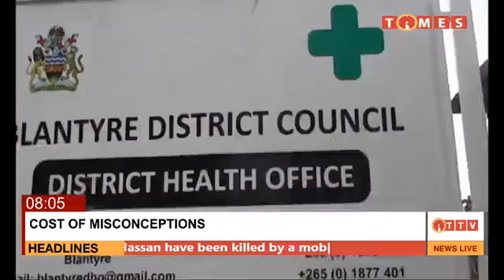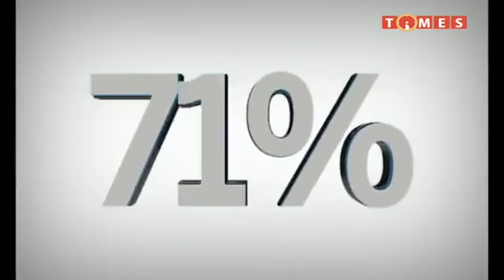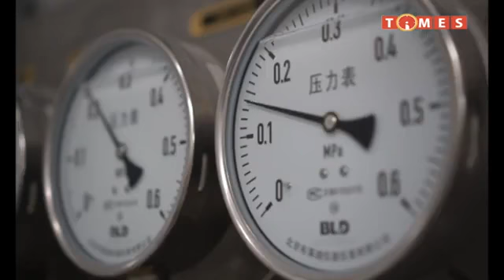EVENING NEWS ON TIMES TV 11 MAY 2021